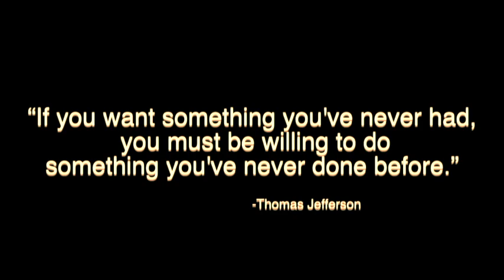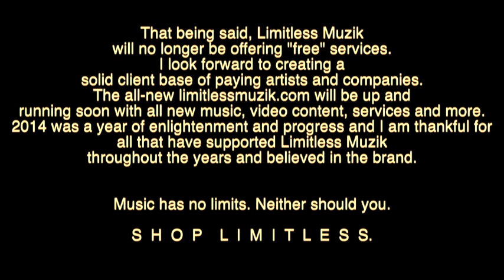Limitless Service Announcement